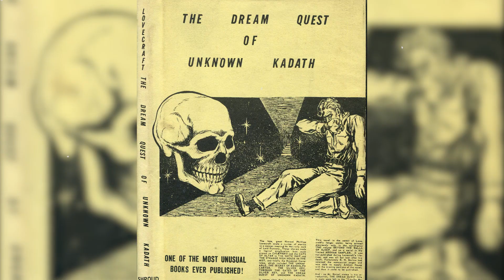Nyarlathotep, Dewa Paling Mengerikan yang Berada di Sekitar Manusia | Cthulhu Mythos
Bagaimana jika sesosok dewa manipulatif berbaur di tengah umat manusia? Yuk kenalan dengan Nyarlathotep dari Cthulhu Mythos.